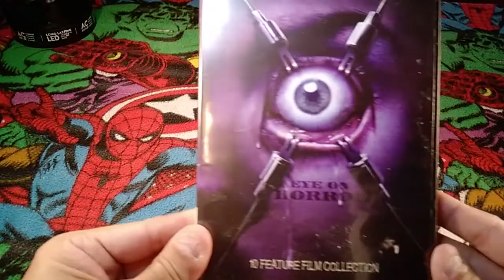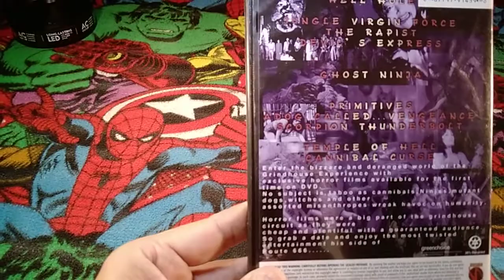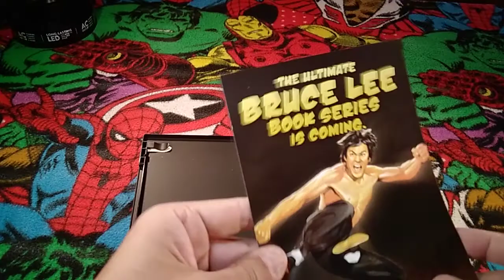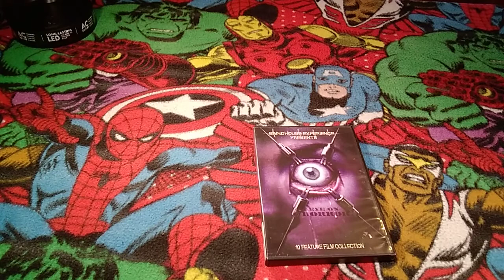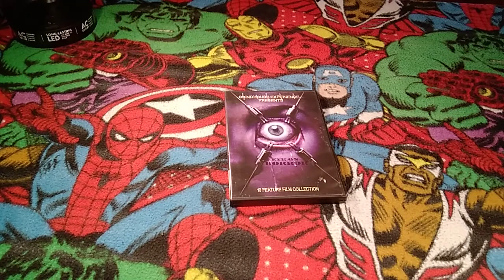Grindhouse Experience Presents Eye On Horror DVD Showcase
This collection from Video Asia is made up of VHS rips. But it contains films you just can't find on DVD any other way.